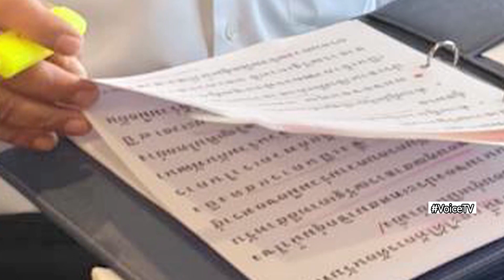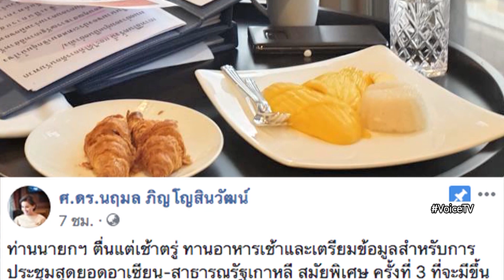ปลื้มจัดเต็ม TheDailyDose คืนนี้ 20.00 น.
'ปลื้ม' จัดเต็มบรรยายภาพ 'บิ๊กตู่' กินข้าวเหนียวมะม่วงเป็นอาหารเช้าที่เกาหลีใต้